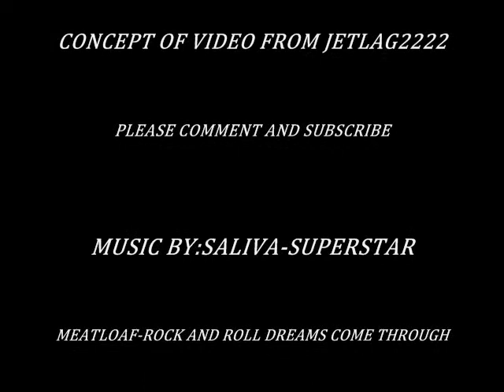RC BASH 2010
its here!!!the greatest video to come from mrrenkenrc,3 days of filming,8+ hours of editing.rc bash 2010,music by.saliva-superstar,meatloaf-rock and roll dreams come through and sickpuppies-riptide